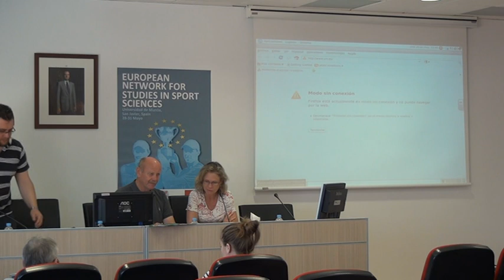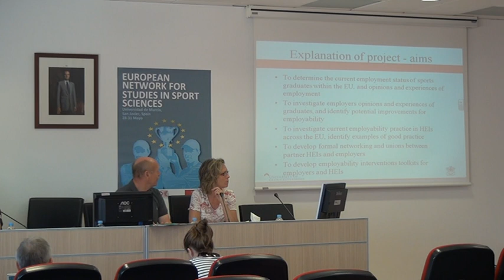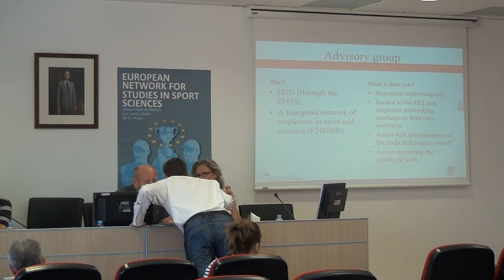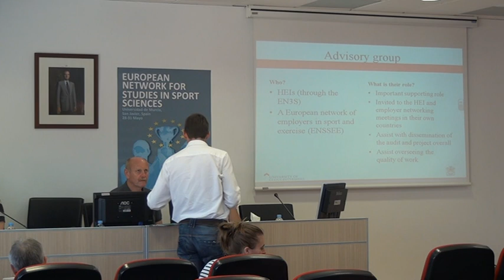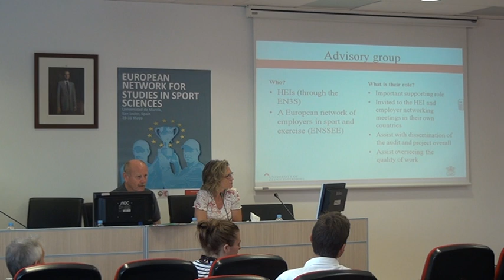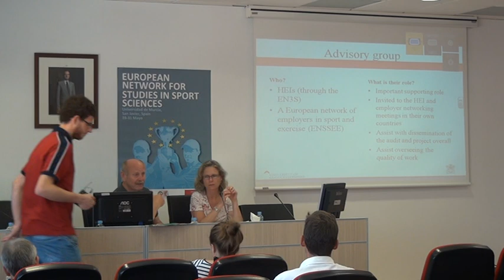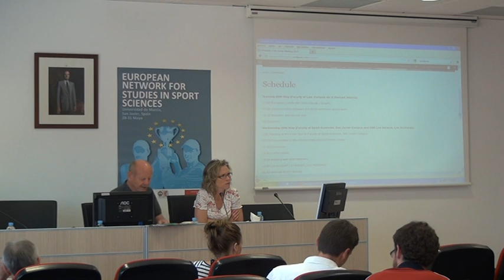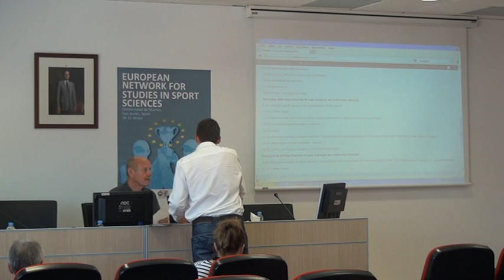Workshop Advisory Group EN3S